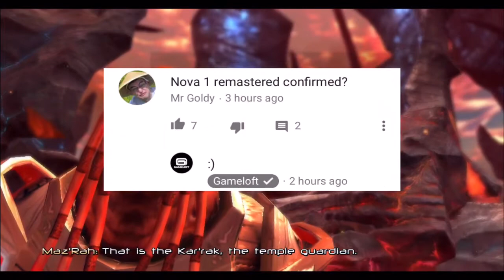N.O.V.A 1 REMASTERED?! (NOVA Legacy NEW GAME!)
So what do you guys think of NOVA Legacy? Will it be pay2win garbage, or a really nice remastered edition of NOVA 1?

Recording info:
Device: iPhone 6s
Recorder: Display Recorder
Editor: Cute Cut Pro

Still here in the description? ( ͡° ͜ʖ ͡°)